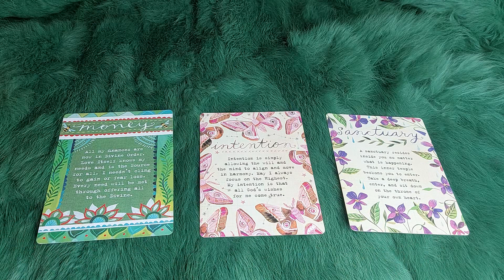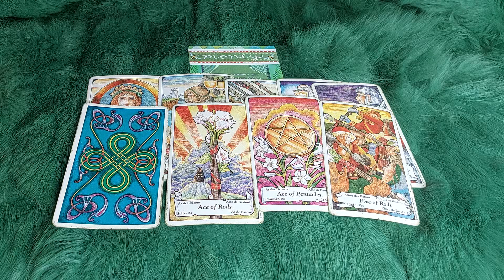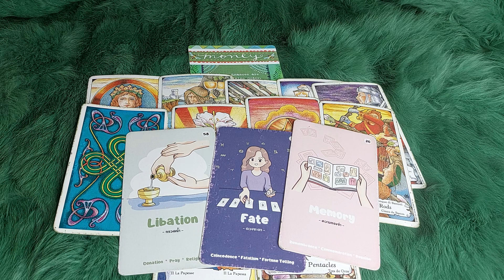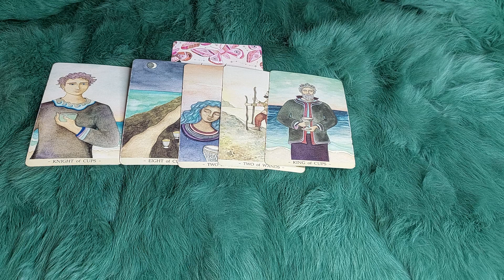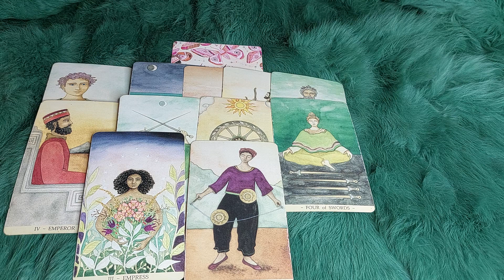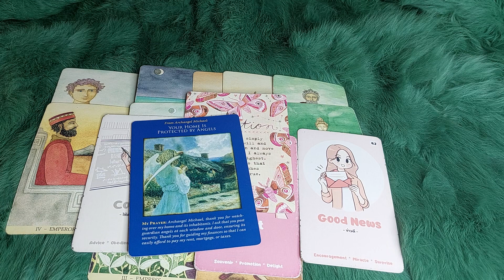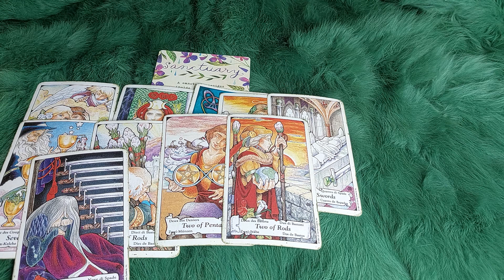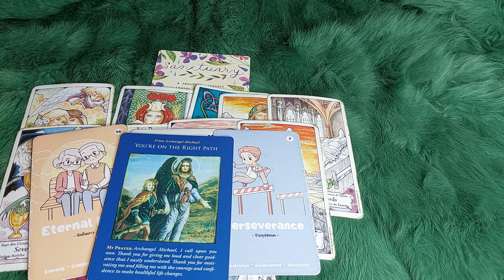THỨ BẢY 7/10/2023 CỦA BẠN SẼ NHƯ THẾ NÀO ?@EvelynTarot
🌈Chọn tụ : 0:35
🌈 Tụ 1 : 1:18
🌈 Tụ 2:  8:08
🌈 Tụ 3:  15:50